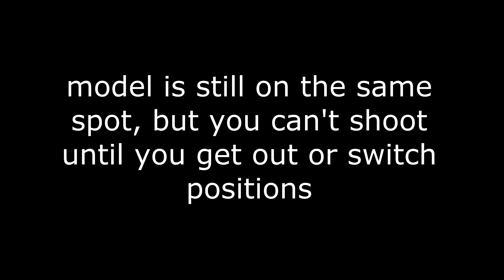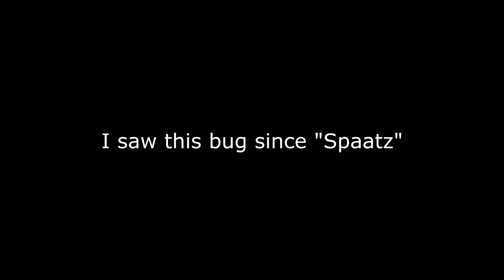Heroes & Generals: Bughunting: Greyhound model spinning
Heroes & Generals - Bugreport: Here you can see the Greyhound model is spinning after shooting the canon